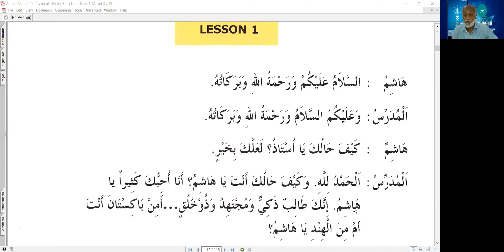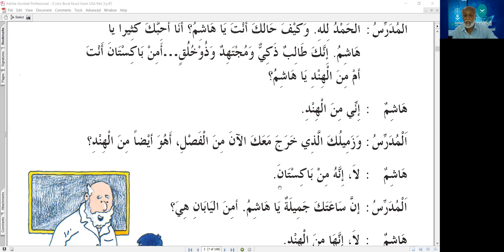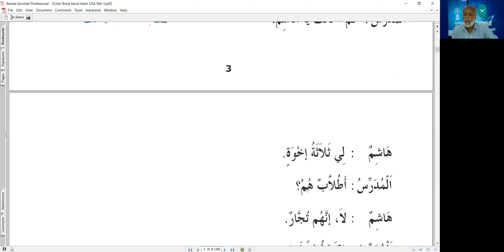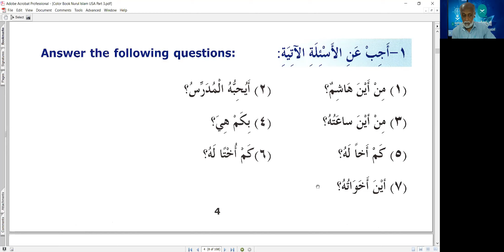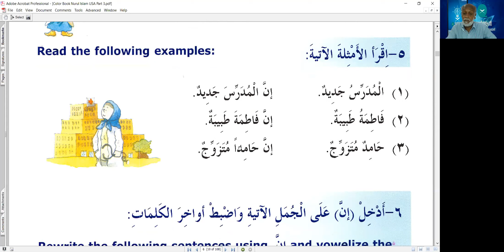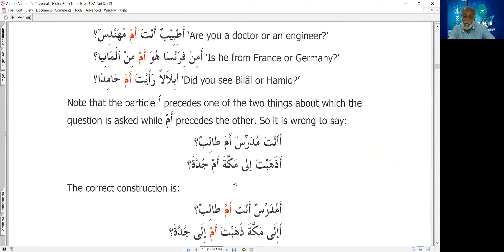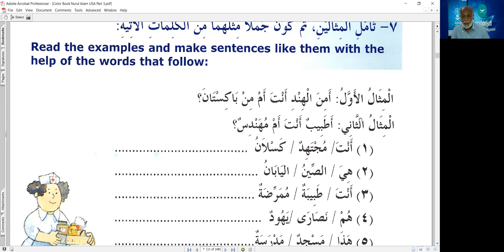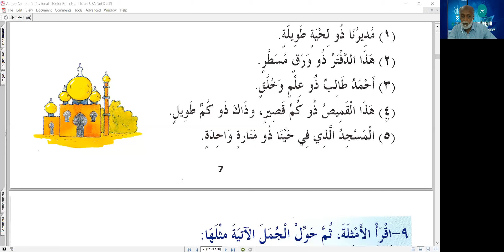Communicative Arabic B2 SEM 2 Session 01 Unit 1A